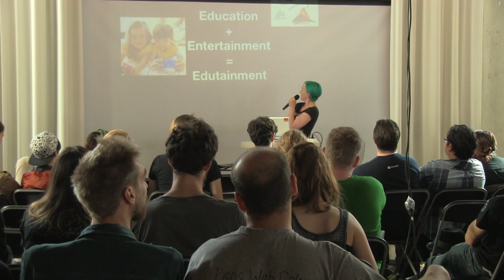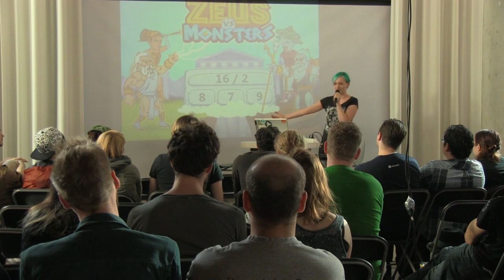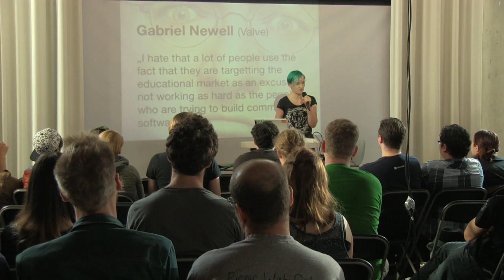Henrike Lode: Edutainment Is Dead! Long Live Educational Games! (screenshake 2014)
If you would like to see more talks like this, please help us fund screenshake's next edition now